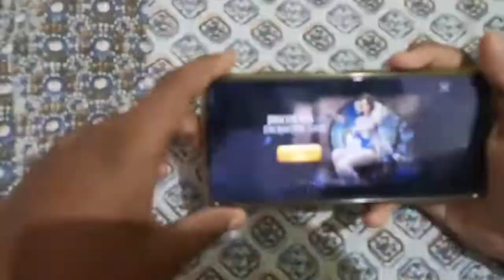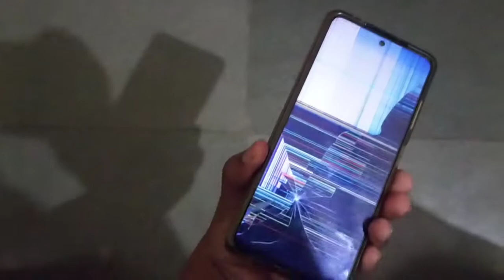RIP WHILE PLAYING PUBG/BGMI